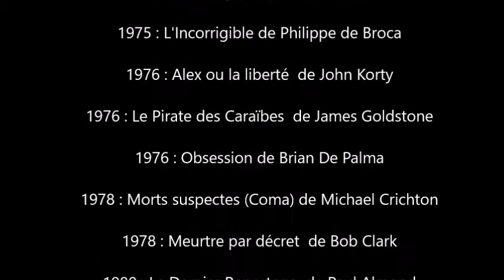𝐆𝐞𝐧𝐞𝐯𝐢𝐞̀𝐯𝐞 𝐁𝐮𝐣𝐨𝐥𝐝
Actrice Canadienne
Née le 1er juillet 1942 à Montréal

𝐅𝐢𝐥𝐦𝐨𝐠𝐫𝐚𝐩𝐡𝐢𝐞

    1963 : Amanita Pestilens  de René Bonnière
    1964 : La Terre à boire de Jean-Paul Bernier
    1966 : La guerre est finie d'Alain Resnais
    1966 : Le Roi de cœur de Philippe de Broca
    1967 : Le Voleur de Louis Malle
    1967 : Entre la mer et l'eau douce de Michel Brault
    1968 : Isabel de Paul Almond
    1969 : Anne des mille jours de Charles Jarrott
    1970 : Acte du cœur de Paul Almond
    1971 : Les Troyennes  de Michael Cacoyannis
    1972 : Journey de Paul Almond
    1973 : Kamouraska de Claude Jutra
    1974 : Earthquake de Mark Robson
    1975 : L'Incorrigible de Philippe de Broca
    1976 : Alex ou la liberté  de John Korty
    1976 : Le Pirate des Caraïbes  de James Goldstone
    1976 : Obsession de Brian De Palma
    1978 : Morts suspectes (Coma) de Michael Crichton
    1978 : Meurtre par décret  de Bob Clark
    1980 : Le Dernier Reportage  de Paul Almond
    1980 : Le Dernier Vol de l'arche de Noé  de Charles Jarrott
    1982 : Monsignor de Frank Perry
    1984 : Choose Me d'Alan Rudolph cy
    1984 : La Corde raide  de Richard Tuggle
    1985 : Wanda's Café  d'Alan Rudolph
    1988 : Les Modernes  d'Alan Rudolph
    1988 : Faux-semblants de David Cronenberg
    1990 : Dans la peau d'un mort  de James Keach
    1991 : Rue du Bac de Gabriel Aghion
    1992 : The Dance Goes on de Paul Almond
    1992 : Oh, What a Night d'Eric Till
    1993 : An Ambush of Ghosts d'Everett Lewis
    1994 : Mon amie Max de Michel Brault
    1996 : Pinocchio  de Steve Barron
    1997 : Impasse (Dead Innocent) de Sara Botsford
    1997 : The House of Yes de Mark Waters
    1997 : Last Night de Don McKellar
    1998 : You Can Thank Me Later de Shimon Dotan
    1999 : Voyeur  de Stephan Elliott
    2001 : Alex in Wonder  de Drew Ann Rosenberg
    2002 : La Turbulence des fluides de Manon Briand
    2003 : Jericho Mansions  d'Alberto Sciamma
    2003 : Finding Home  de Lawrence D. Foldes
    2004 : Downtown: A Street Tale de Rafal Zielinski
    2005 : Mon petit doigt m'a dit... de Pascal Thomas
    2006 : Disappearances  de Jay Craven
    2006 : Délivrez-moi de Denis Chouinard
    2009 : The Trotsky de Jacob Tierney
    2011 : Pour l'amour de Dieu de Micheline Lanctôt
    2012 : Still Mine  de Michael McGowan
    2013 : Northern Borders  de Jay Craven
    2015 : Chorus de François Delisle